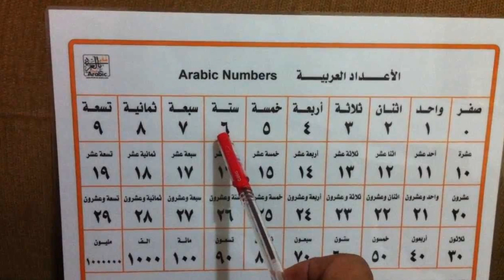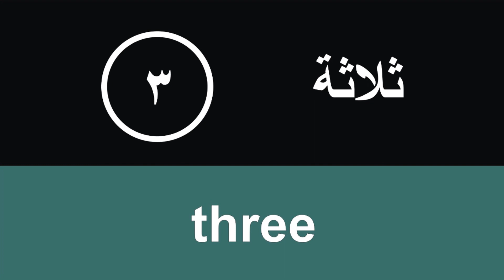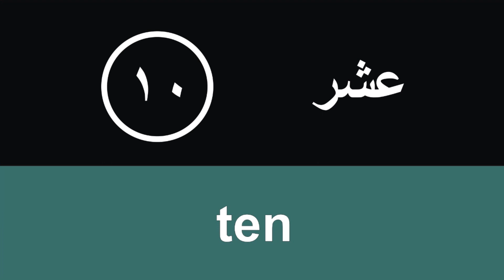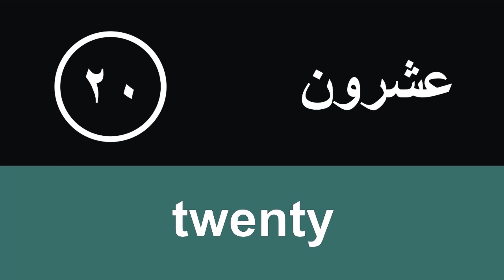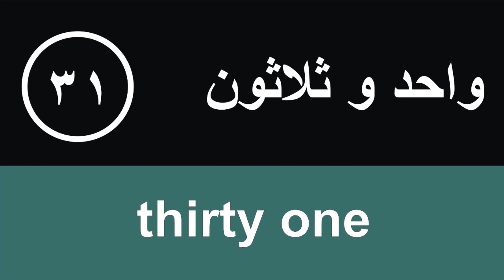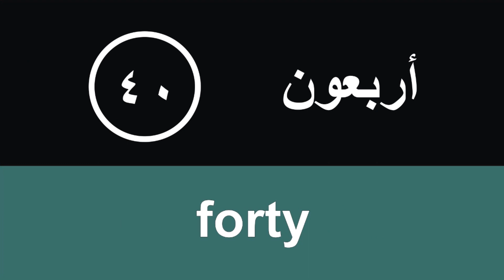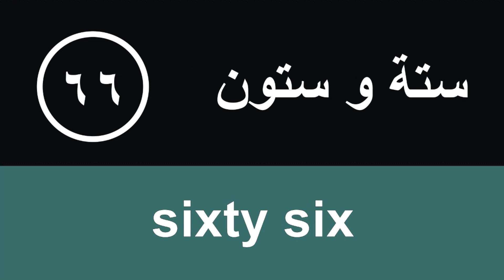الرقم - الارقام من واحد إلى مئة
الو افريوان، اهلا و سهلا، في هذه المرة سنتحدث بشأن الارقام، هذا موضوع جيد، كما عرفنا يا مشاهدين الكرام، الارقام هو شيء مهم لنا، و نستخدمها في الأنشطة اليومية، مثل مثلا، في العمل والمدرسة وما إلى ذلك، وللمزيد من المعلومات دعنا نسمع الى هذا الفيديو.
بالتوفيق لكم دائما، و مع السلامة